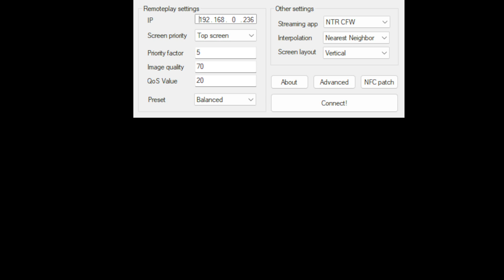Now I know my ABCs 2 ~ Part 1